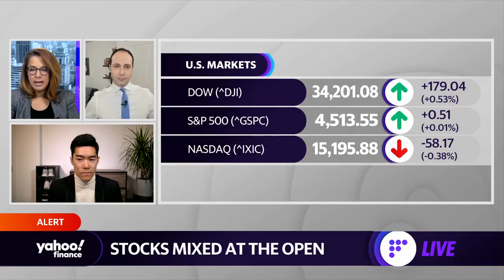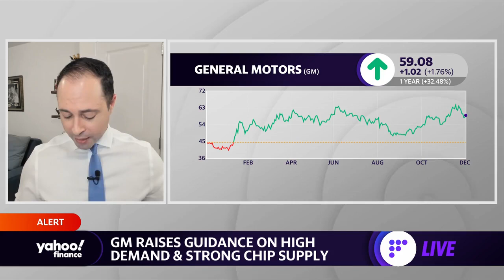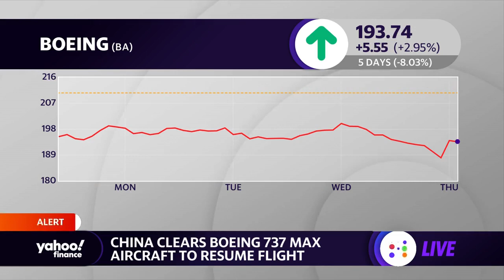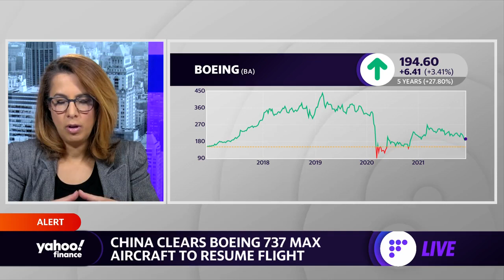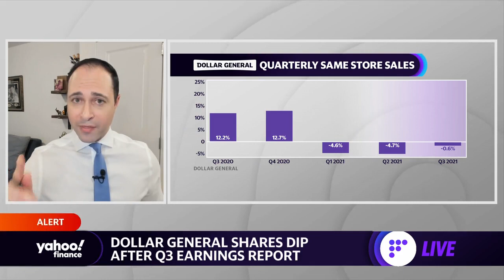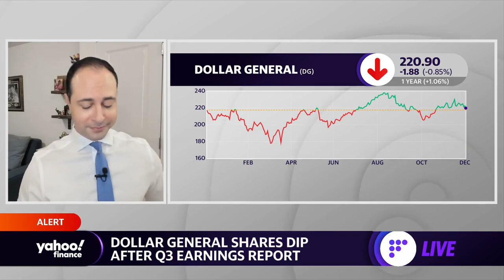GM shares advance, Boeing stock jumps, Dollar General stock dips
Yahoo Finance Live's Julie Hyman, Brian Sozzi, and discuss Ford outselling General Motors when it comes to electric vehicles, Boeing stock soaring after China cleared the 737 Max for flight, and Dollar General stock dipping after reporting earnings.